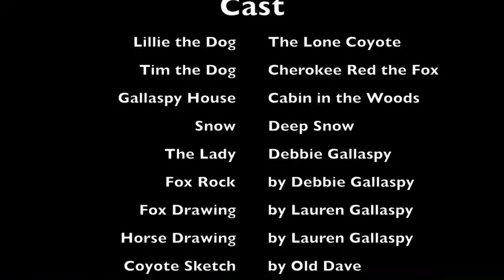The Coyote and Cherokee Red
An original song and video by David Gallaspy, based on a magical true story by Judy Price, with photos by David and original artwork by Debbie Gallaspy, Lauren Gallaspy, and David.